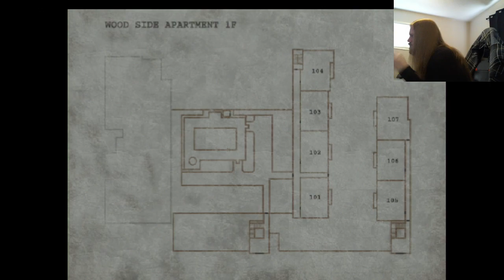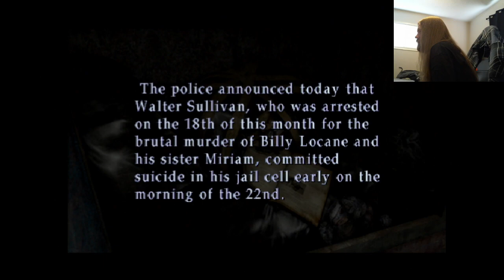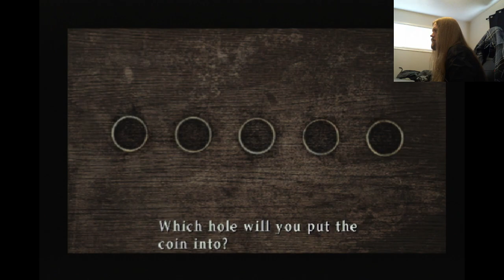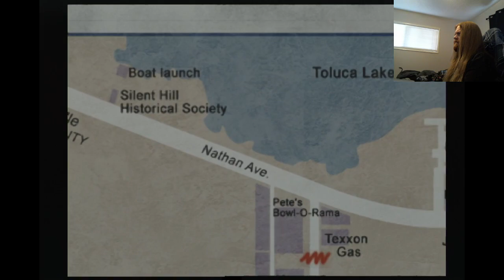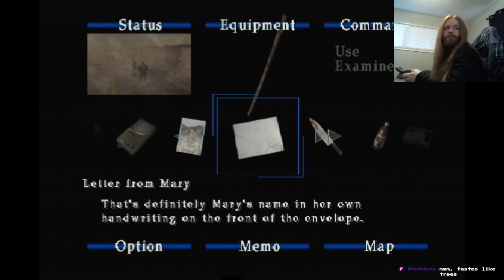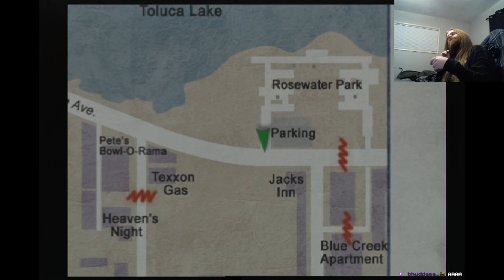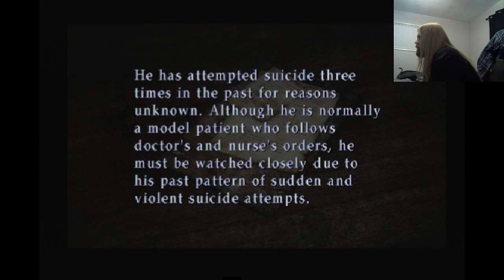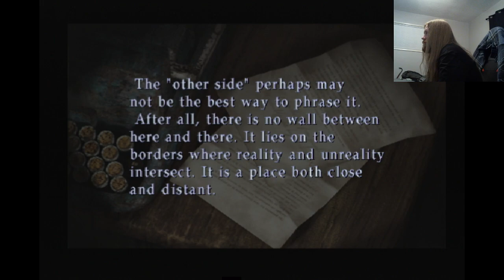Silent Hill 2 (PS2 part 1)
Time to comb through those locked doors again, this time on PS2!